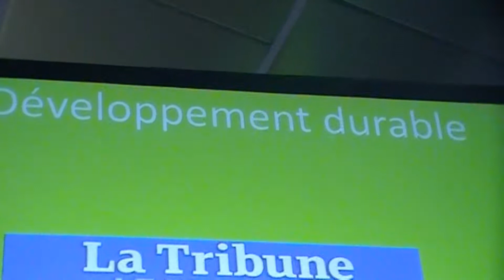Entreprise Loire Dt Durable mpg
Trophées de l'entreprise de la Loire 22 juin 2017 Parc des Expositions de St Etienne